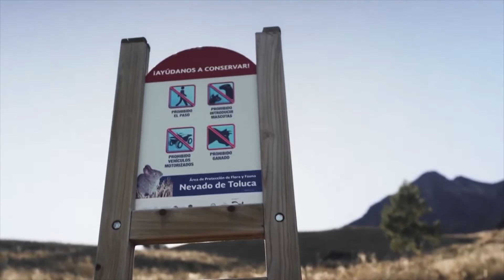Ambiente | 🌱⛰️ Regresa la flora y fauna al Nevado de Toluca, gracias a la falta de visitantes 😷